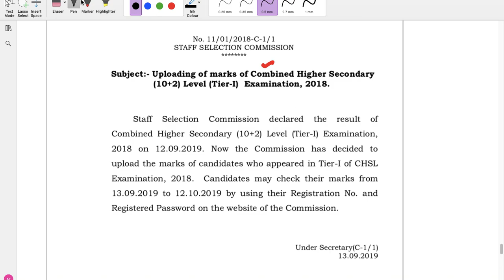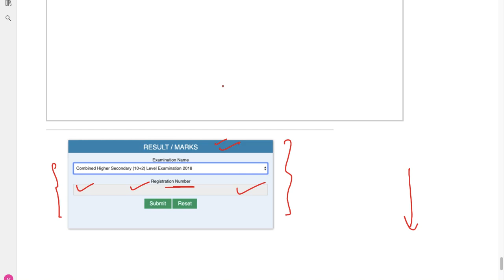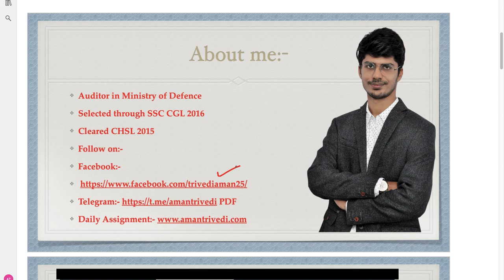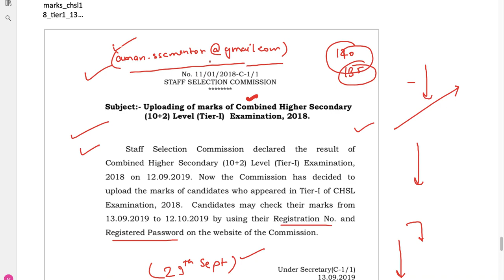SSC CHSL 2018 Tier-1 Marks Released (Check Now) 👇👇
For any query mail at:-